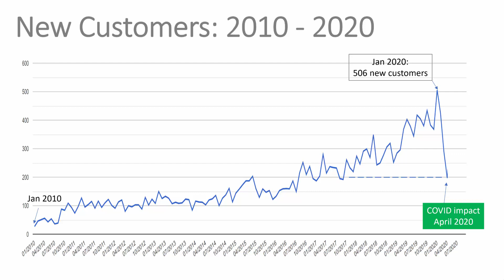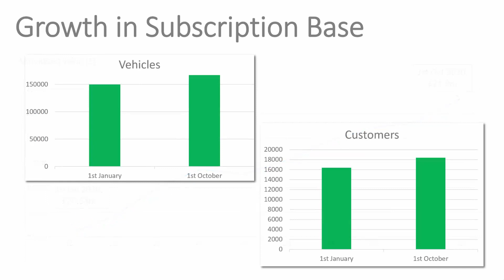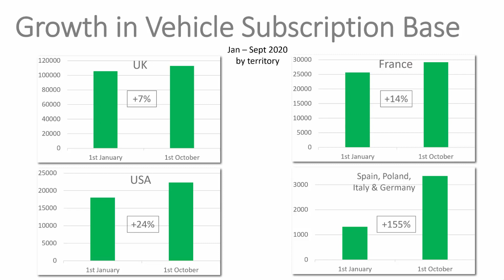Quartix Holdings plc third quarter trading update 22 October 2020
Andy Walters, Chief Executive Officer, presents an update on business progress in the first 9 months of 2020.